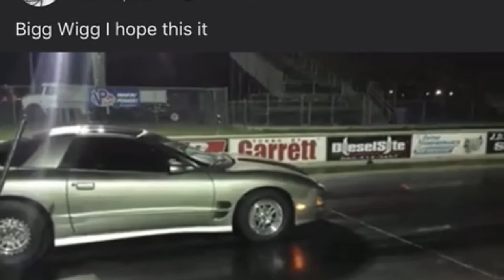1500 Horsepower Procharged Trans Am Sets tires on fire Half Track!!!.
This is a seven second street car that runs on E85 and can be driven daily. This is the first day out and it made good passes but had traction issues down track.